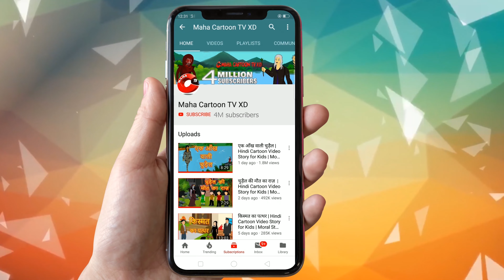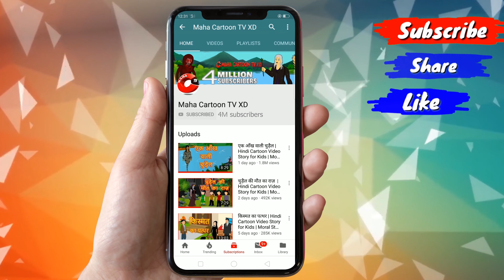भूतिया बगीचा - Haunted Garden | Moral Stories | Hindi Kahaniya | Hindi Horror Stories | MCT XD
You're most welcome in the world of Maha Cartoon TV XD. Maha Cartoon TV XD is a prestigious brand in the cartoon world. This is another masterpiece which is sure to make everyone's day brighter! In this we see how everyone is specially and how we shouldn't fat shame anyone!

© Reserved to Maha Cartoon TV XD